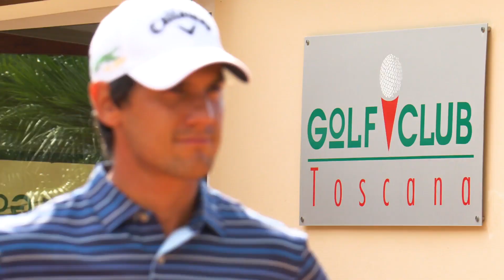2020 - Toscana Alps Tour - Report Day 3